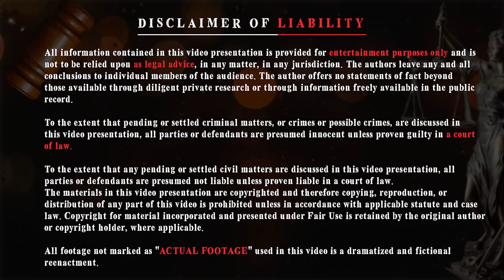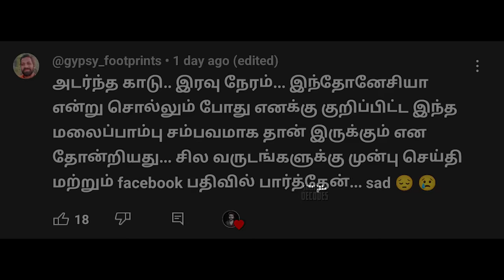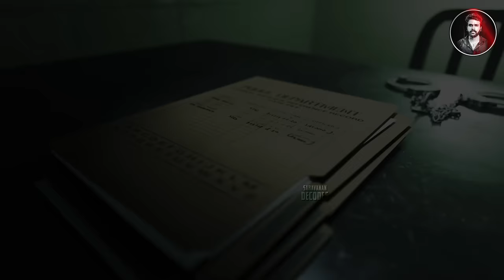அப்படி DR.OMANA விற்கு அன்று நடந்தது என்ன | Doctor Omana Case | Saravanan Decodes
record.